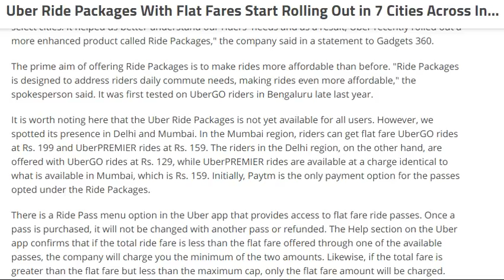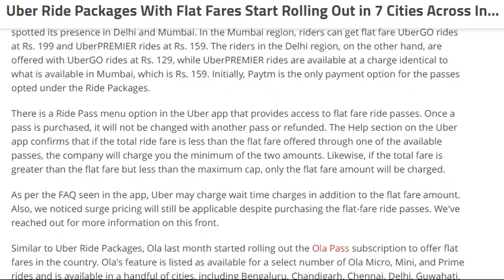Uber Ride Packages With Flat Fares Start Rolling Out in 7 Cities Across India [ tech ]